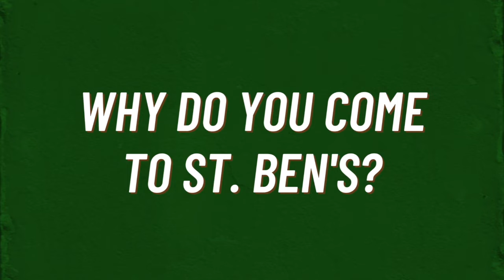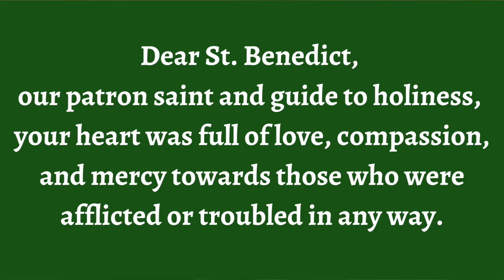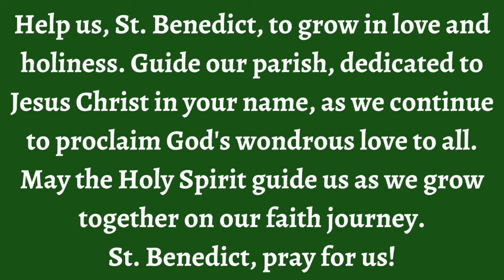Novena to St. Benedict - Day 8 (July 9)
Sheila and Rick lead us on the eighth day of our Novena to St. Benedict. St. Benedict, pray for us and our parish family 🙏🏻